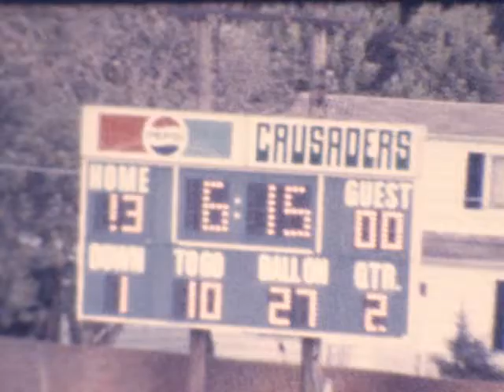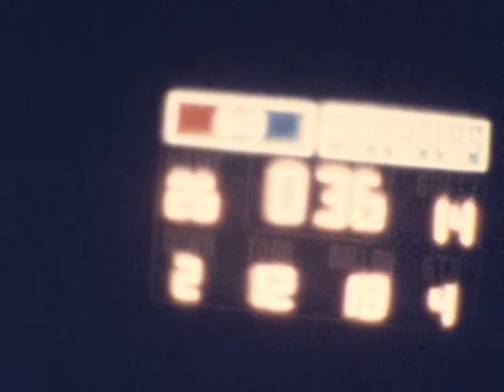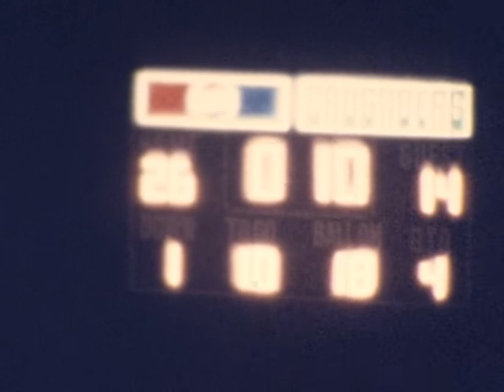1981 Buffalo Geminis vs. Canton Bulldogs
Here's video footage from the 1981 game between the Buffalo Geminis at the Canton Bulldogs in Atlantic Coast Football Conference semi-professional action.
The Bulldogs won this game, 20-14.
This video footage was part of Phil Haberstro's collection of Geminis games.  Big thanks  goes to John Caruso for identifying this video.
Before moving to Buffalo, the team was known as the Twin City Geminis and played games in North Tonawanda and later in Tonawanda.
Over the years several NT and Tonawanda football players and others from nearby schools played for the Geminis.